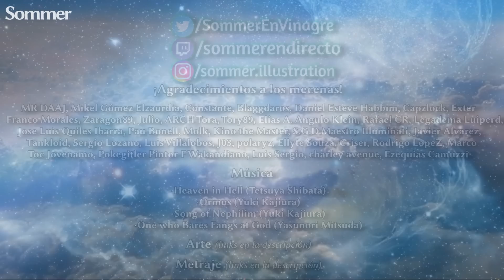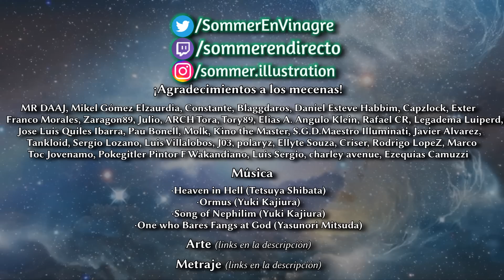👁️ 3 DIOSES CRISTIANOS PROHIBIDOS 💀 ~Sommer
FUENTES:
-Litwa, M. David (2016) [2015]. "Part I: The Self-deifying Rebel – "I Am God and There is No Other!": The Boast of Yaldabaoth". Desiring Divinity: Self-deification in Early Jewish and Christian Mythmaking. Oxford and New York: Oxford University Press.
-G. S. (2020). Gershom Scholem, “Jaldabaoth Reconsidered,” in Melanges de’histoire des religions offerts a Henri-Charles Puech (Paris: Presses Universitaires de France, 1974), 405-421. huji.
-Hilario, San obispo de Poitiers; Erasmo; Martin Lipsius. «D. Hilarii Pictauorum episcopi Lucubrationes quotquot existente: olim por Des. Erasmum Roterod. haud mediocribus sudoribus EMENDATE «. Por Eusebium episcopium, haeredes et Nicolai fratris, anno 1570.
-"The Apocryphon of John - Frederik Wisse - the Nag Hammadi Library".
-Mead, G.R.S. 1900. "Epiphanes, Fragments of a Faith Forgotten"
-Black, Matthew (1983), "¿Una etimología aramea para Jaldabaoth?", El Nuevo Testamento y la Gnosis: Ensayos en honor a RobertMcL.Wilson, Bloomsbury Academic.
-Mayo, Gerhard (2008). "Parte V: La formación de la teología cristiana - Monoteísmo y creación". En Mitchell, Margaret M.; Young, Frances M. (eds.). La Historia de Cambridge del Cristianismo, Volumen 1: Orígenes a Constantino. Cambridge: Prensa de la Universidad de Cambridge.
- Kvam, Kristen E.; Schearing, Linda S.; Ziegler, Valarie H., eds. (1999). "Early Christian Interpretations (50–450 CE)". Eve and Adam: Jewish, Christian, and Muslim Readings on Genesis and Gender. Bloomington, Indiana: Indiana University Press.

0:00 Introducción
2:00 I
5:10 II
8:39 III